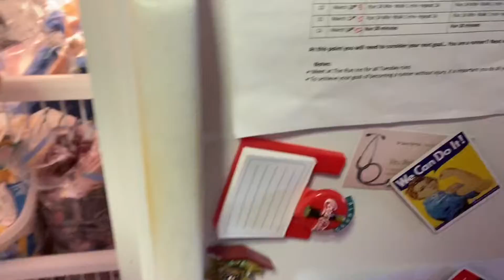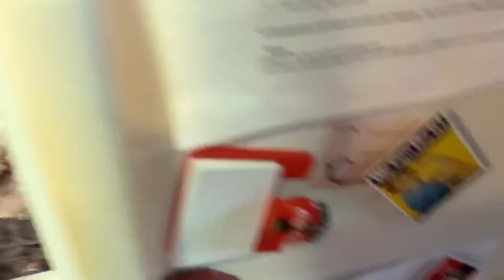62 Days of Daily Vlogs!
This is so amazing.  I have risen to the challenge of a different story every day.